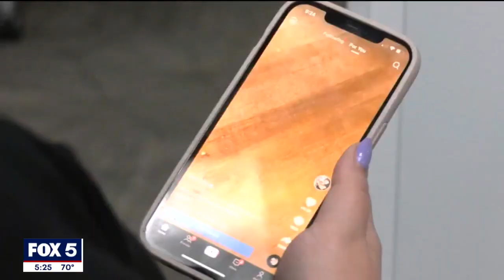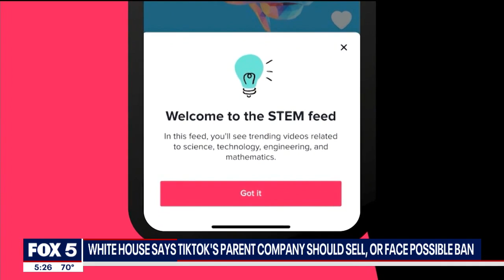Biden administration to TikTok: Sell off app or face ban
In the toughest stance yet against TikTok, the Biden administration is reportedly threatening a possible ban of the app used by more than 100 million Americans. It's a flashpoint in a wider China-U.S. conflict, but, not all Americans are onboard.